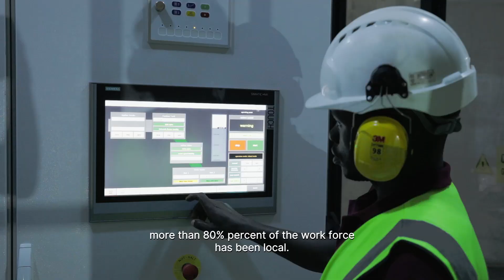Nyamagasani Hydropower Plants - Clean Energy Project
The UK-UGANDA green growth project was a virtual conference that took place on the 9th and 10th of February 2022. The conference presented opportunities for increased collaboration between the UK and Uganda across five key themes: climate finance, agribusiness, clean energy, clean infrastructure, and urban planning. These themes are in line with Uganda's green growth development strategy and vision for 2040 aspiring to transform Uganda from a peasant to a modern and prosperous country.

The strategy defines green growth as a system that aims to catalyze economic growth by efficiently using the country's natural, human, and physical capital in an inclusive manner along low carbon emissions, climate-resilient development pathway.

One example of clean energy projects in Uganda is the Nyamagasani hydropower plants. These plants utilize the hydropower potential of the river Nyamagasani as it drops 330m in a series of rapids, near the village of Kyarumba in the foothills of the Rwenzori mountains in Western Uganda. The project is connected to the Ugandan national grid with a contribution of about 21 megawatts. The project also provides social benefits such as improved access to electricity, employment opportunities, and environmental conservation.

The UK-UGANDA green growth project aims to showcase how innovation can drive green technologies and businesses that can help tackle the world's current climate change challenge. Uganda can achieve climate smart economic growth that benefits its people and environment by developing clean energy sources like hydropower, solar, wind, biomass, nuclear and geothermal.